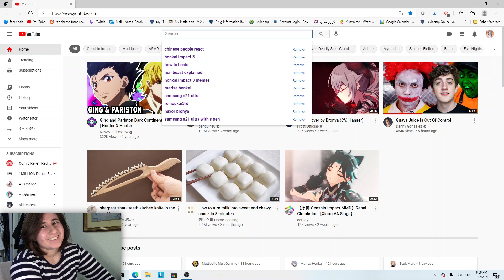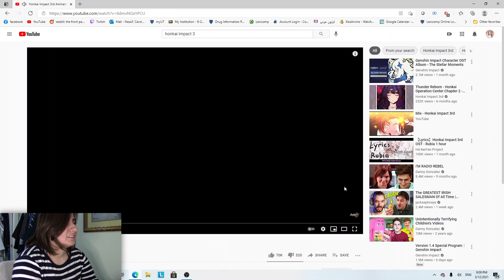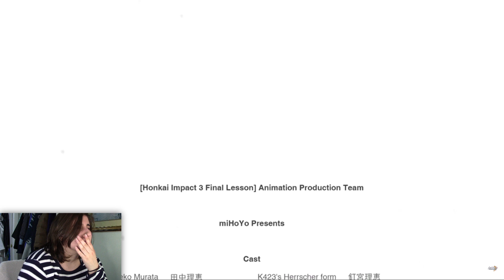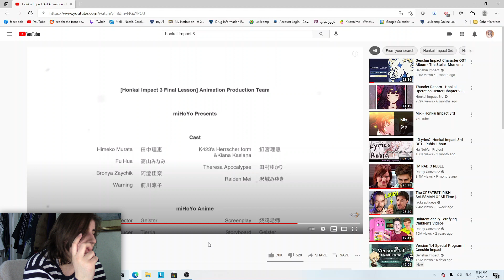*video reaction* Himeko is DEAD and I'll tell you why!! / Honkai impact 3d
let me know what do you think in the comments bellow what do you think about the predictions!